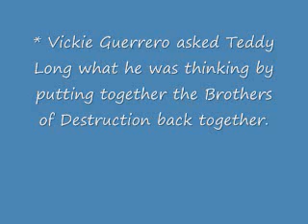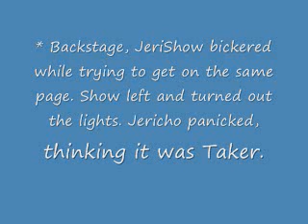wwe smackdown 11/20/09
wwe taping results for 11/20/09